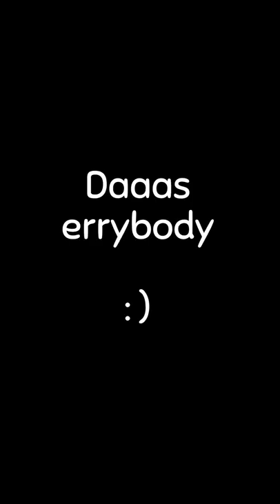Chikn Nuggit Short #186